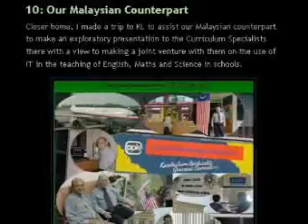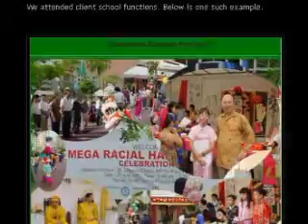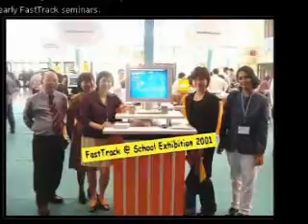My Ednovation Scrapbook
My Ednovation Scrapbook recording events a decade ago (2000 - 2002). It was during that time that I joined Private Sector in the business of  Education Technology developing educational software and teaching-learning systems, and training client schools how to use them.